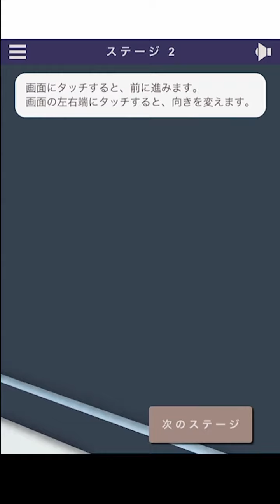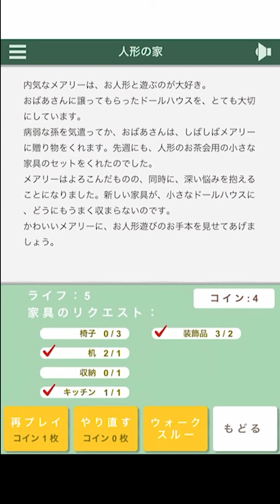インテリアデザイナースマホゲーム実況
面白そうだったので遊んでみました
お部屋作りとパズルが合体
開発者は有限会社ポイントゼロ様
他に可愛いぬいぐるみのへなへな系クレーンゲームがあります